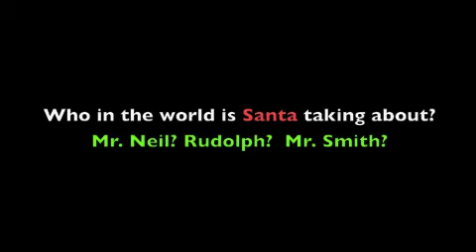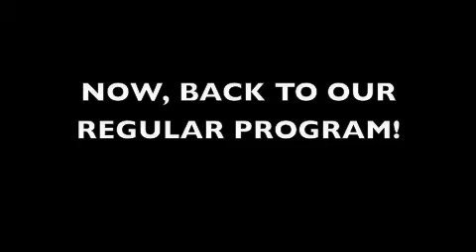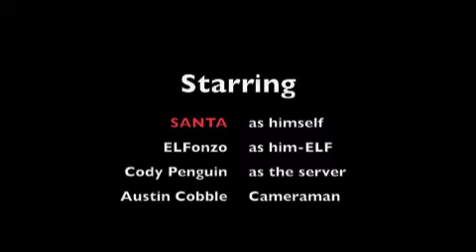Santa Unplugged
Interview with Santa 2014!